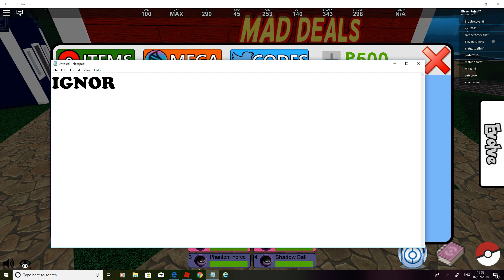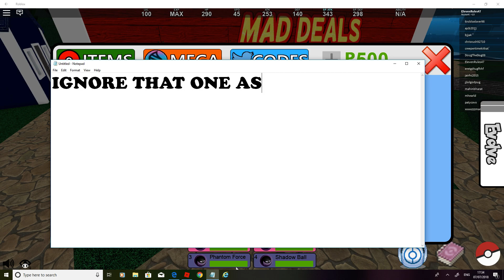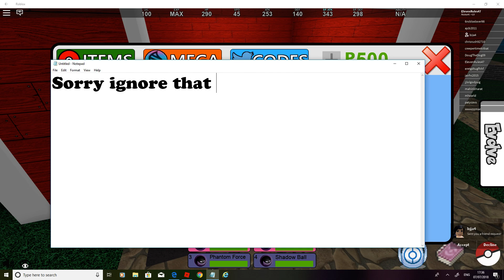ALL VALID POKEMON FIGHTERS EX CODES!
These are the codes that didn't work for me because of spellies:
14mgR0o+
$$sW4GmA5taH$$
f1r5tC0d3
This is the link to the list of codes: